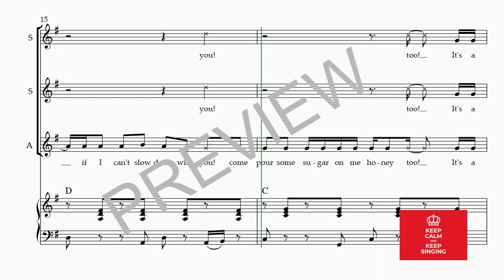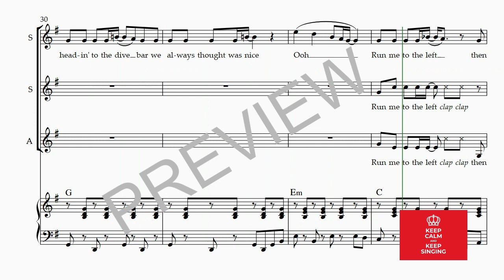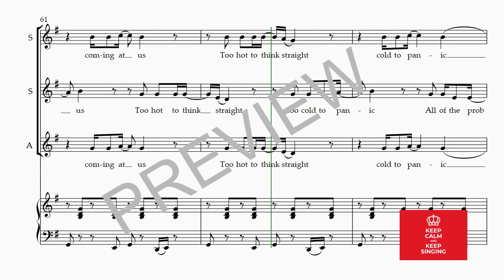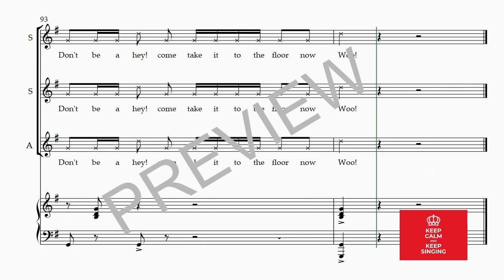TEXAS HOLD 'EM SSA score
An energetic and lively version of the hit country song by Beyoncé
Arranged for SSA voices and piano by Debbie Warren

Part of the Keep Singing Series for community choirs:-

Scores available to purchase:-
Sheet Music Direct:-